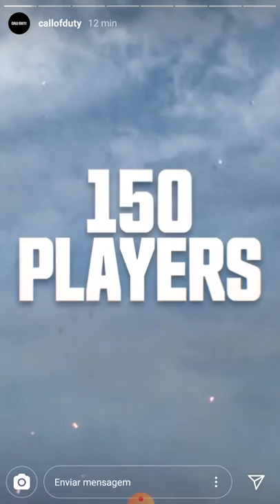Data warzone Modern warfare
É amanhã warzone